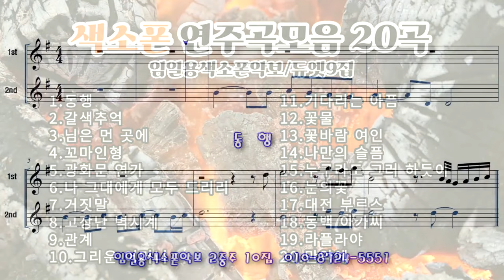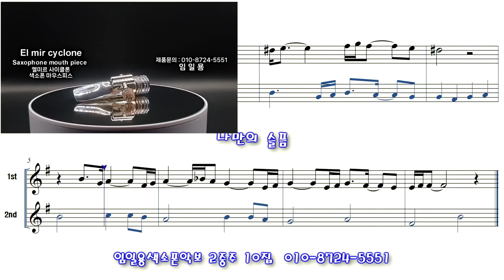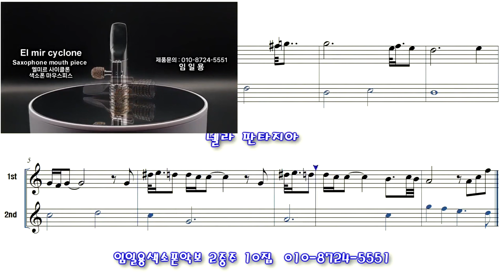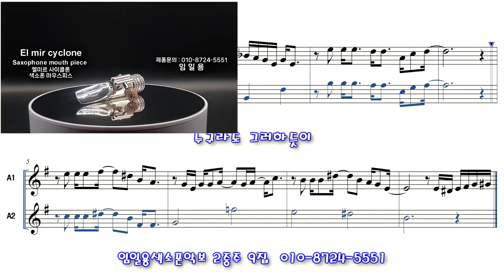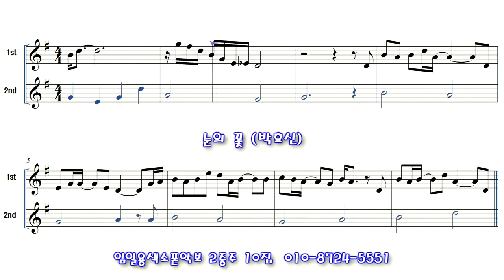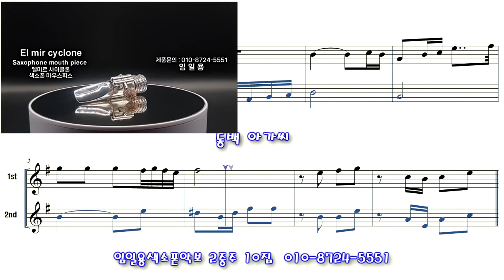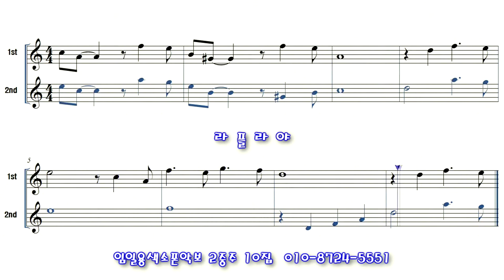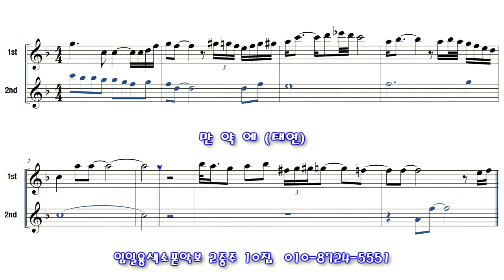색소폰연주곡모음 임일용색소폰악보 듀엣연주곡집 9집( 앨토1,앨토2) 임일용색소폰악보 Saxophone cover/sheet